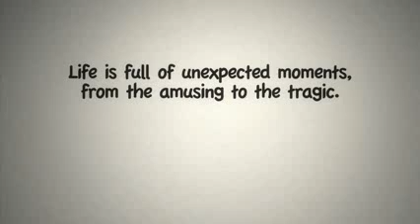Life Happens Most Frustrating Moment 56433